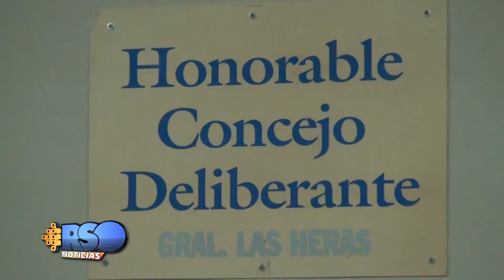HCD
Se realizó la 17 sesión ordinaria